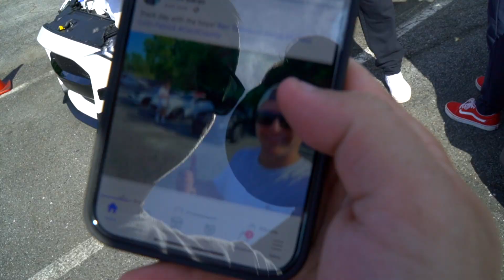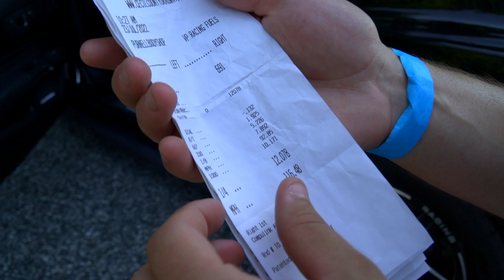FASTEST PASS!! Hades RETURNS to the DRAG STRIP for ROUND 2!!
After getting the first track day in with my 2020 Mustang GT and running the stock wheels, we returned to the drag strip for round 2 with the VMS Drag Wheels on Hades and somehow obtained our fastest pass in 95 degrees!